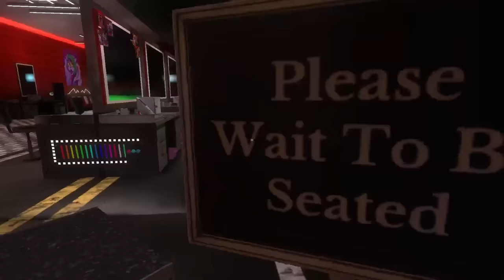Lunar DATES Gemini in VRCHAT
Lunar Played by EC_Universal Entertainment
Earth Played by Queen Kat Productions